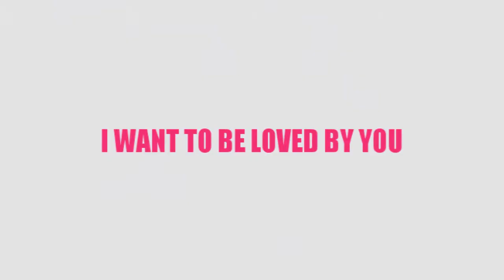Klaus & Caroline - I want to be loved by you (КОНКУРС РЕМЕЙКОВ)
Песня: One Direction - I want